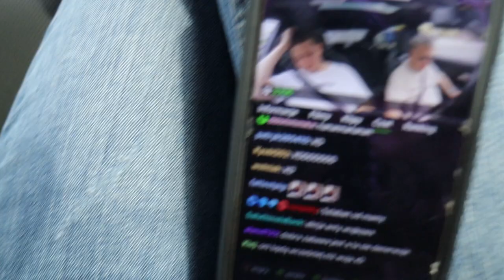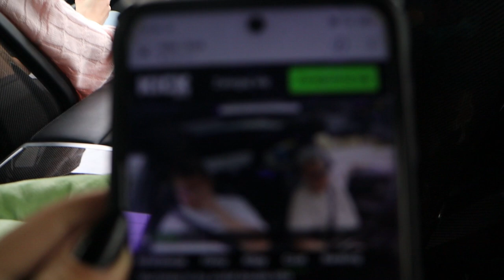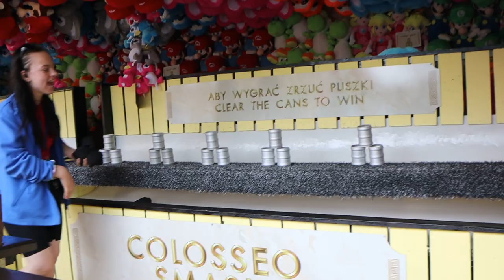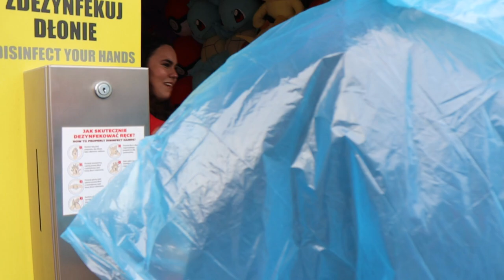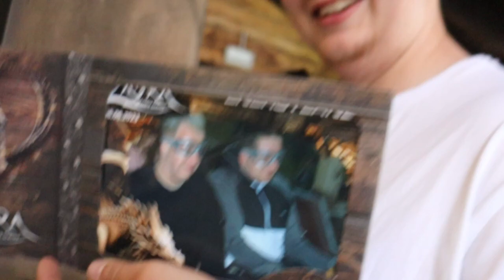VLOG Z ENERGYLANDII! BYŁAM NA ZADRZE I HYPERIONIE.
Cześć, mam nadzieję, że filmik Ci się spodobał, nie zapomnij zostawić LIKE I SUBA :D
Montaż by me! Dajcie znać co poprawić.

Sergiusz: Thenitrozyniak